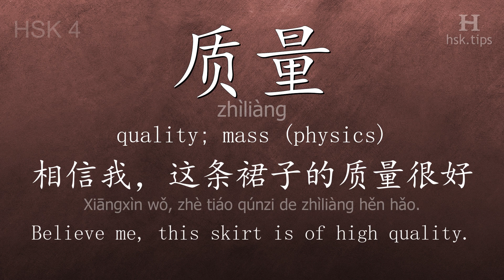Chinese HSK 4 vocabulary 质量 (zhìliàng), ex.7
In this video the chinese character is from HSK level 4. And it is "质量", pinyin: "zhìliàng", which means "quality; mass (physics)".
Listen to native mandarin speakers saying "质量" and the example: "相信我，这条裙子的质量很好。", it means "Believe me, this skirt is of high quality."